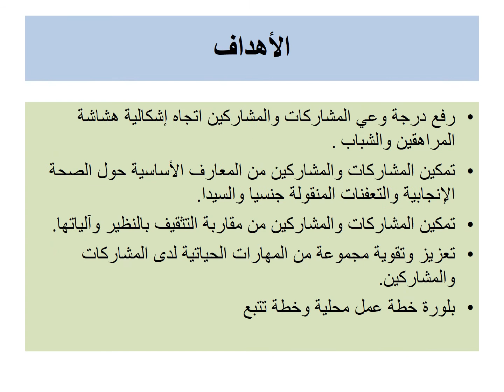تكوين المثقفين النظراء في مجال الصحة الانجابية والمهارات الحياتية